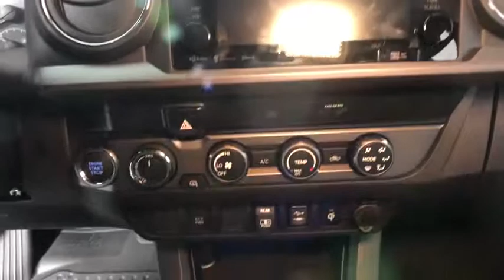2019 Toyota Tacoma Easton, Allentown, Bethlehem, Phillipsburg and Stroudsburg PA T47702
Super White N 2019 Toyota Tacoma available in Easton, Pennsylvania at Koch Toyota. Servicing the Allentown, Bethlehem, Phillipsburg and Stroudsburg PA area.

Koch Toyota
3816 Hecktown Rd

Axle Ratio: 3.91,Wheels: 16 x 7 Machined Contrast Alloy,Front Bucket Seats,Fabric Seat Trim (FD),Radio: Entune Premium w/AM/FM/CD/Nav/App Suite,TRD Off Road Package (OC),Chrome Rear Bumper,Hard Tri-Fold Tonneau Cover,Exterior Cargo Net,5 Black Oval Tube Steps,Alloy Wheel Locks,Door Sill Protectors,Mudguards,All Weather Floor Liner & Door Sill Protector Pkg,120V/400W Deck Mounted AC Power,Engine Immobilizer,Smartphone & Mobile Device Charger,LED Daytime Running Lamps,Wide Angle Front Fog Lamps,Remote Keyless Entry System,Smart Key w/Push Button Start,Auto-Dimming Inside Rear-View Mirror w/Compass,Black Overfenders,Power Sliding Rear Window w/Privacy Glass,Variable Intermittent Wipers,Exterior Parking Camera Rear,Auto High-beam Headlights,Distance pacing cruise control: Dynamic Radar Cruise Control,6 Speakers,Air Conditioning,Electronic Stability Control,Front Center Armrest,Leather Shift Knob,Navigation System,Tachometer,ABS brakes,Anti-whiplash front head restraints,Brake assist,Bumpers: body-color,CD player,Driver door bin,Dual front impact airbags,Dual front side impact airbags,Front anti-roll bar,Front fog lights,Front reading lights,Front wheel independent suspension,Illuminated entry,Knee airbag,Low tire pressure warning,Occupant sensing airbag,Outside temperature display,Overhead airbag,Overhead console,Panic alarm,Passenger door bin,Power door mirrors,Power steering,Power windows,Rear step bumper,Remote keyless entry,Security system,Speed control,Speed-sensing steering,Split folding rear seat,Steering wheel mounted audio controls,Telescoping steering wheel,Tilt steering wheel,Traction control,Trip computer,Turn signal indicator mirrors,Variably intermittent wipers,Front beverage holders,Auto-dimming Rear-View mirror,Compass,AM/FM radio: SiriusXM